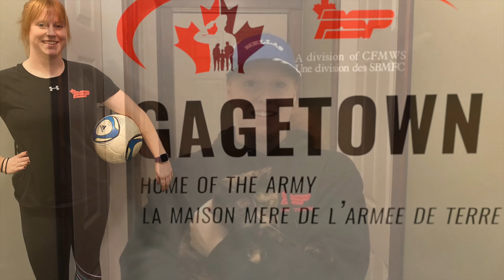Adult ReCreation: Flower Cross Stitch VOL.1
Tune in each week for a variety of VIRTUAL RECREATIONAL opportunities and activities brought to you be our AWESOME PSP Recreation TEAM!

Shout out to PSP Gagetown Recreation Leader Avery Jessop!